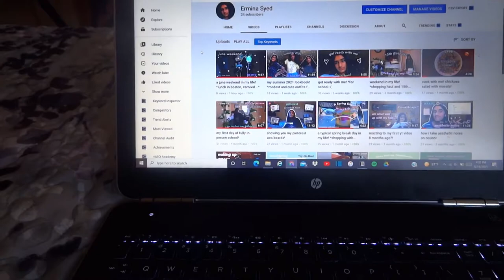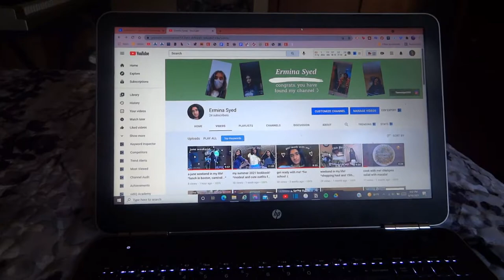my last day of freshman year!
Agh I can’t believe I’m done with freshman year! Anyway what I did today was I went to school for the last half day and day in general, went to a restaurant with my friends, and chilled at home for a bit.

➳𝔸𝕓𝕠𝕦𝕥 𝕄𝕖➳
Hey there! I post about my lifestyle (school, fashion, vlogs, "routines", and more). If you're new, welcome!

➳𝔽𝔸ℚ➳
How old are you? ➳ 15, sophomore (as of september 2021) in high school
Ethnicity?➳ Bengali

𝓍𝑜𝓍𝑜 - 𝑒𝓇𝓂𝒾𝓃𝒶